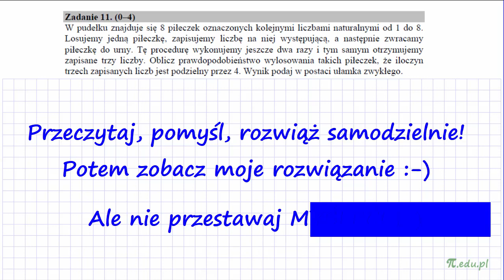Zadanie 11. Maj 2017. PR [Kombinatoryka i prawdopodobieństwo]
W pudełku znajduje się 8 piłeczek oznaczonych kolejnymi liczbami naturalnymi od 1 do 8.
Losujemy jedną piłeczkę, zapisujemy liczbę na niej występującą, a następnie zwracamy piłeczkę do urny. Tę procedurę wykonujemy jeszcze dwa razy i tym samym otrzymujemy zapisane trzy liczby. Oblicz prawdopodobieństwo wylosowania takich piłeczek, że iloczyn trzech zapisanych liczb jest podzielny przez 4. Wynik podaj w postaci ułamka zwykłego.

Uwaga: Utożsamiam urnę z pudełkiem. To ten sam przedmiot z uwagi na słowo "zwracamy".
Dwa rozwiązania!